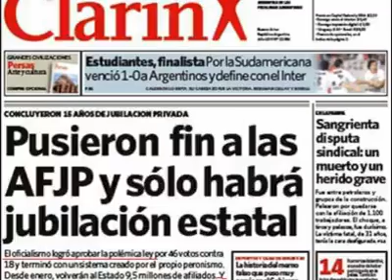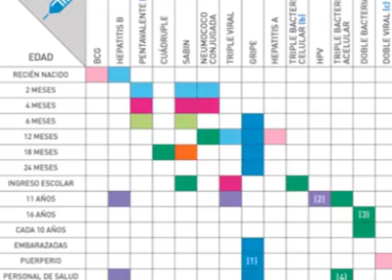Se Robaron Todo - ¿Se robaron todo? / They Stole Everything - They stole everything?